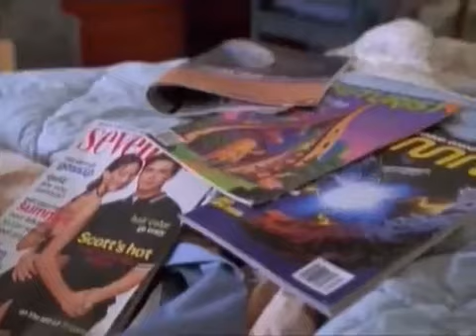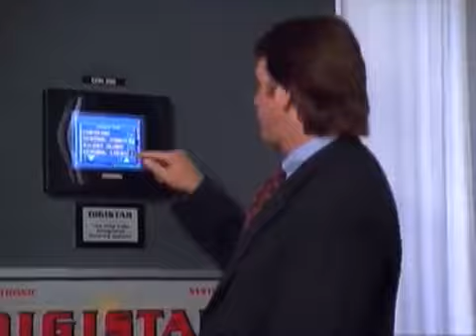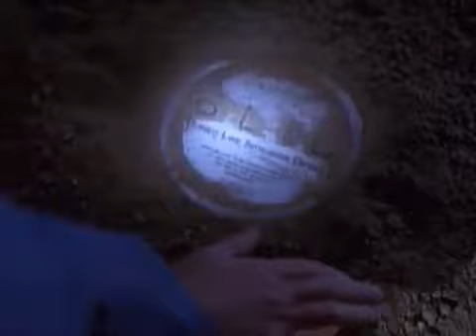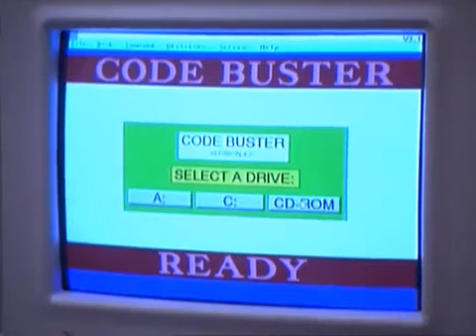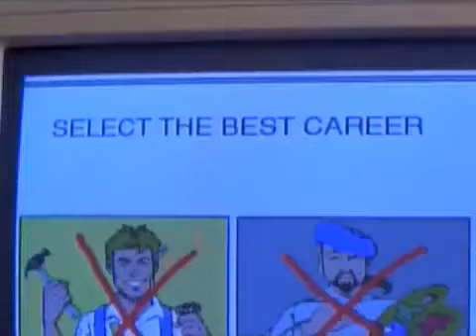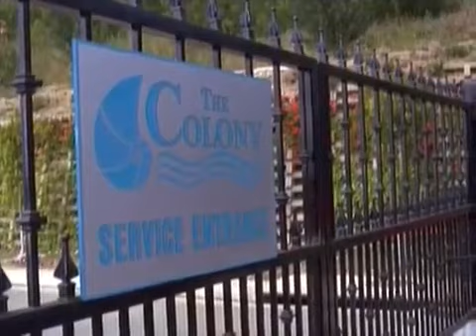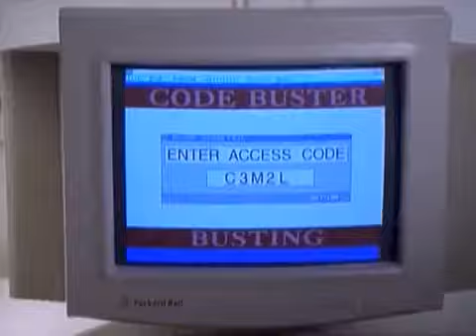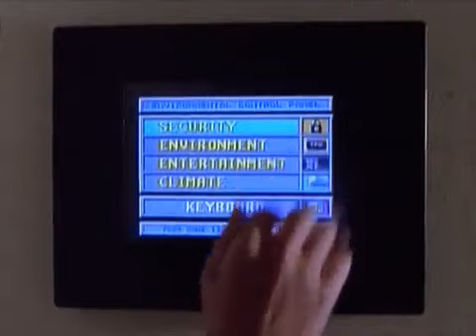La mansión. Película en Español. 1995.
Un matrimonio y sus dos hijos se mudan a una magnífica mansión situada en una urbanización de lujo, un sueño inalcanzable que se hace realidad gracias a la interesada intervención del promotor de la colonia.